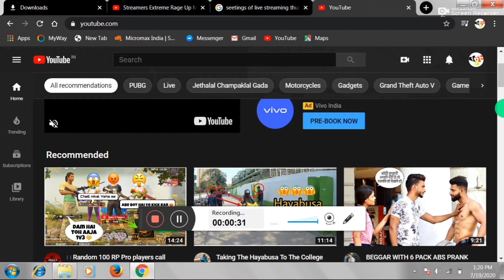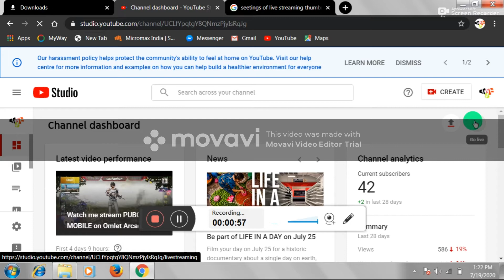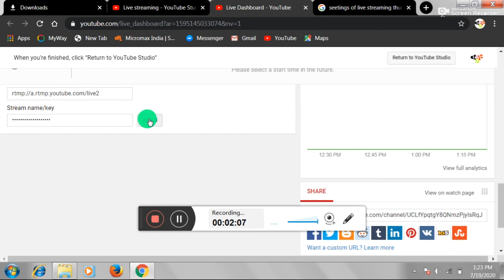How to Set Thumbnail, Title, Description, Streaming Key in Youtube Live Stream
Marke Zinda Hona aur 11 Kills Lena in Pubg Mobile